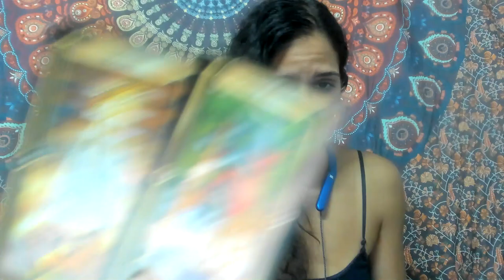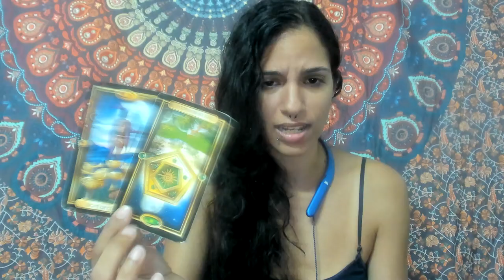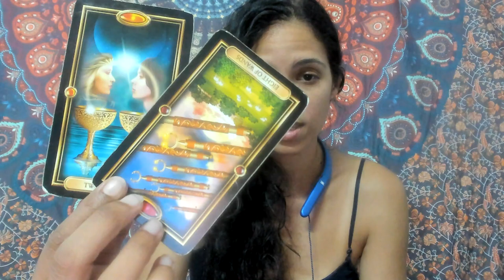PISCES♓THEY HAVE A RELAIZATION ABOUT YOU BUT CHOOSE TO STAY AWAY YOUARE WALKING AWAY SEPTEMBER